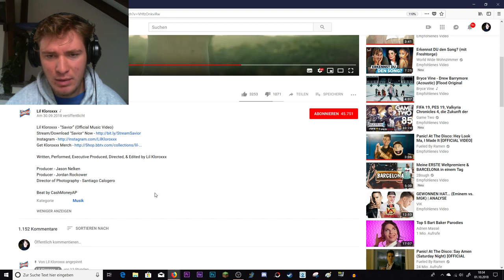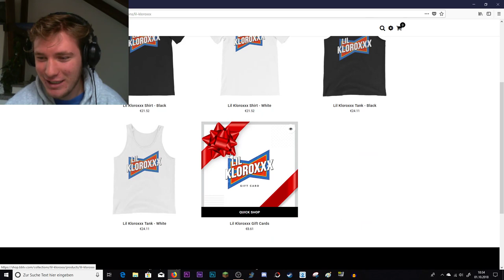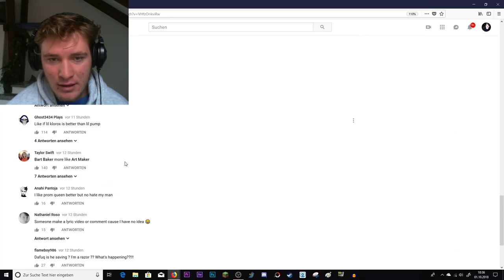Lil Kloroxxx - “Savior” | REACTION